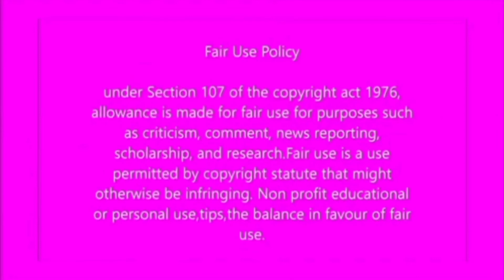Things got sour @Syabonga rally, as Malema took matters into his own hands